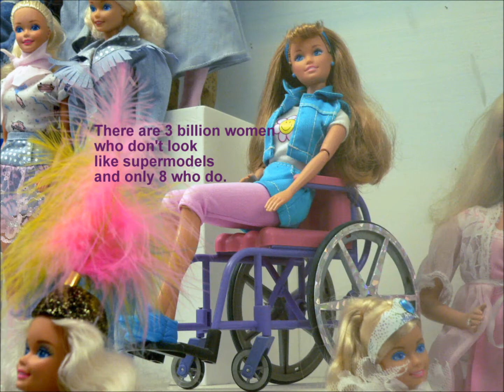na ławeczce z panem Prusem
Narodowe Czytanie  powieści Bolesława Prusa „Lalka” - 5 września 2015 roku